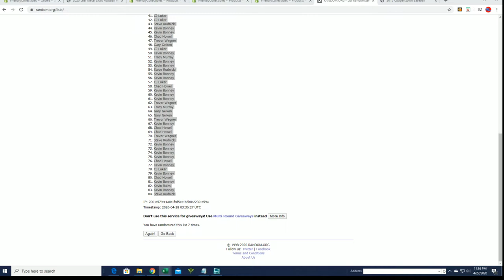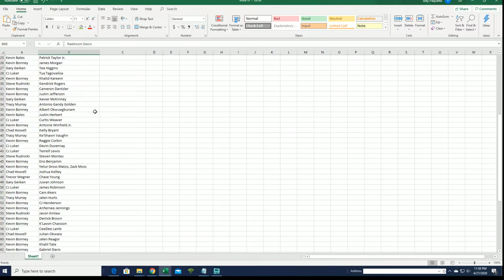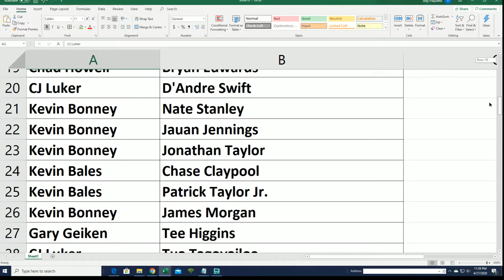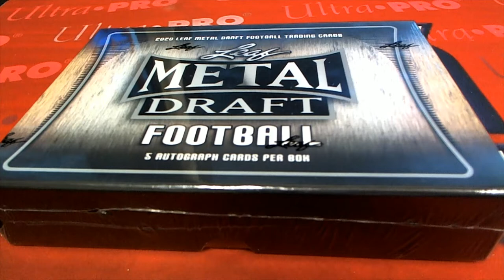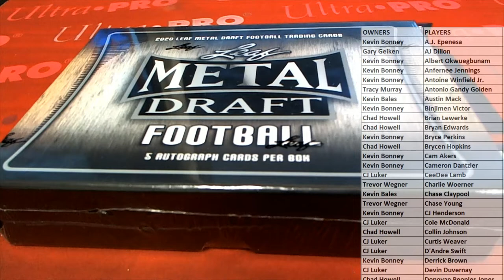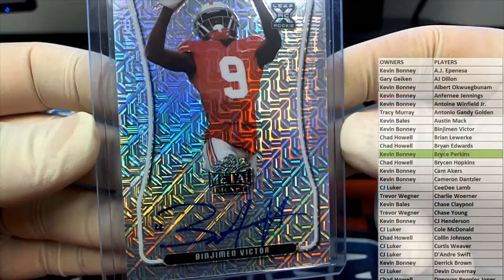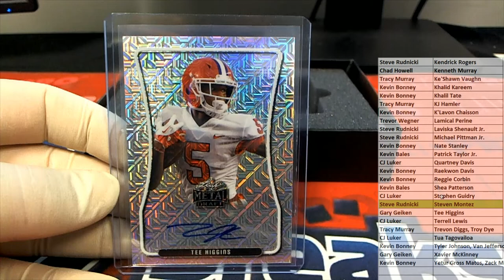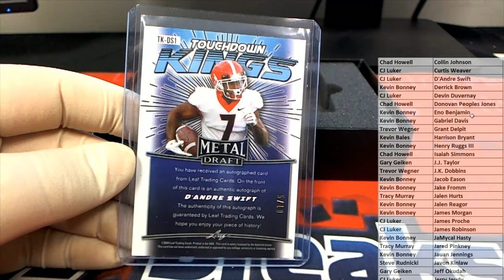2020 Leaf Metal Draft Football Hobby Box ID 20LMDFB318